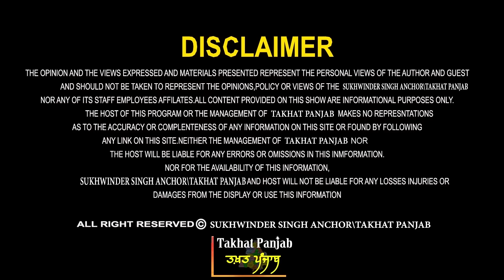ਵੱਡੇ ਖ਼ਤਰੇ ਦਾ ਸੰਕੇਤ! ਕਿੱਲ ਠੋਕਣਗੇ ਕੁੰਵਰ ਵਿਜੇ! ਇਕ ਝਟਕਾ ਹੋਰ...! ਪ੍ਰੋ. ਮਨਜੀਤ ਸਿੰਘ ਤੋਂ ਸੁਣੋ